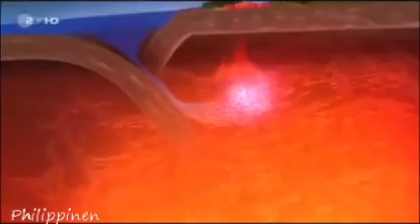Philippinen - Dokumentation auf deutsch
Die Philippinen (amtlich Republik der Philippinen, filipino Republika ng Pilipinas, englisch Republic of the Philippines) sind ein Staat und Archipel im westlichen Pazifischen Ozean und gehören zu Südostasien.

Ihren Namen erhielten sie von dem Entdecker Ruy López de Villalobos, der die Inseln zu Ehren des spanischen Infanten Philipp Las Islas Filipinas nannte.

Der Archipel, der sich von 5 bis 21 Grad nördlicher Breite und von 117 bis 125 Grad östlicher Länge erstreckt, bildet den fünftgrößten Inselstaat der Welt nach Indonesien, Madagaskar, Papua-Neuguinea und Japan.
Geography:

Das Südchinesische Meer trennt die Inselgruppe im Westen von Vietnam, die Sulusee im Südwesten von Malaysia, die Celebessee im Süden von Indonesien. Im Osten erstreckt sich die Philippinensee.

Die Philippinen bestehen aus insgesamt 7107 Inseln, von denen 3144 mit einem Namen benannt und etwa 880 bewohnt sind. Lediglich elf dieser Inseln haben eine Fläche von mehr als 2500 km²; die größten sind Luzon, Mindanao, Samar, Negros, Mindoro, Panay und Palawan; nur etwa 1000 sind zudem größer als 1 km². Auf den Inseln fließen insgesamt 421 größere Flüsse und liegen 79 natürliche Seen. Die Küstenlinie der Philippinen hat eine Länge von 36.289 Kilometer.[6]

Der Archipel wird allgemein in drei Großregionen unterteilt:

    die Inselgruppe Luzon im Norden und Westen, die maßgeblich aus den Inseln Luzon, Masbate, Mindoro und Palawan besteht
    die Inselgruppe der Visayas in der Mitte, die unter anderem die Inseln Panay, Negros, Cebu, Leyte, Samar und Bohol umfasst
    die Inselgruppe Mindanao im Süden, die sich unter anderem aus der Insel Mindanao, der Insel Basilan sowie dem Sulu-Archipel mit der Insel Jolo zusammensetzt.

Im Kern sind die Inseln die Spitzen von über den Meeresspiegel aufragenden submarinen Gebirgsketten, an der Grenze zweier Kontinentalplatten, der Philippinischen und der Eurasischen. Großräumig gesehen sind die Philippinen Teil des Pazifischen Feuerrings mit Erdbeben und Vulkanismus als häufigen Begleiterscheinungen dieser Lage an der Plattengrenze. Es existieren derzeit etwa 20 aktive Vulkane, von denen der Pinatubo und der Mayon -- beide auf Luzon gelegen -- in den letzten Jahren besondere Aktivität zeigten. Die höchste Erhebung der Philippinen ist der Berg Apo. Östlich der Inselgruppe verläuft der Philippinengraben, mit einer Tiefe von bis zu 10.540 m einer der tiefsten Tiefseegräben der Erde. Als Folge von Seebeben können riesige Flutwellen, die Tsunamis, an den Außenriffen der Philippinen entstehen.

Zwischen den Inseln befindet sich eine Vielzahl von Binnenmeeren und Golfen, die durch Meerstraßen verbunden sind. Die wichtigsten Binnenmeere sind Sibuyan-See, Samar-See, Visayas-See, Mindanaosee und Camotes-See.